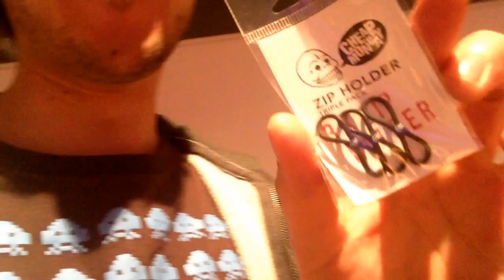Tompan täydellinen lahja Juholle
Tomppa kävi shoppailemassa ja löys täydellisen lahjan Juholle.